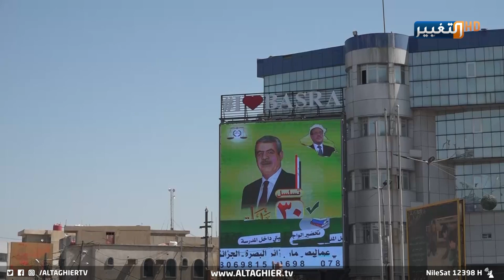صدق او لا تصدق.. هذا ما يفعله مرشحو البصرة | تقرير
تتصارع صور المرشحين في البصرة على الأعمدة والساحات العامة والشاشات الضوئية في وقت يلجأ الشباب البصري لسحب الأموال من المرشحين وفق مبدأ لنستفد منهم الآن فسينسونا عندما يفوزون.